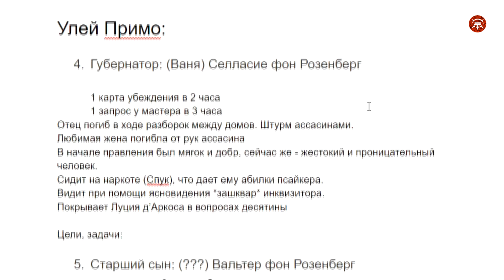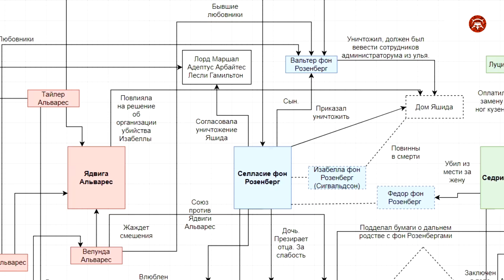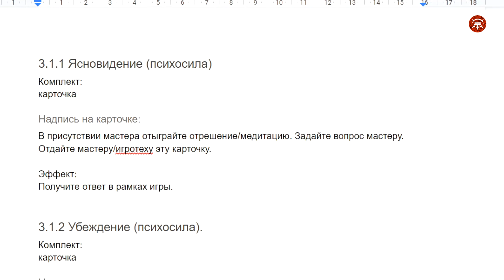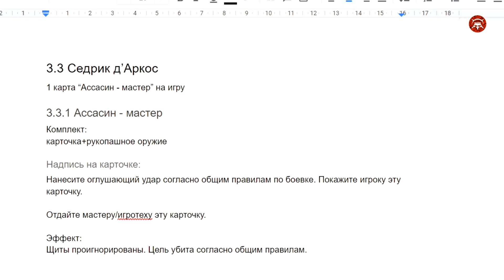Вечер при дворе планетарного губернатора